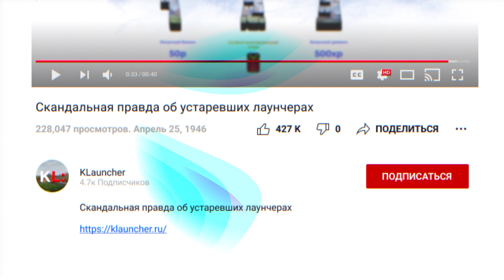😍ЭДИСОН И СТАСИК ВСТРЕТИЛИСЬ...